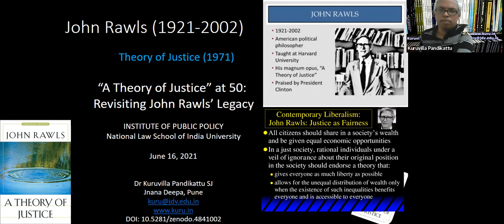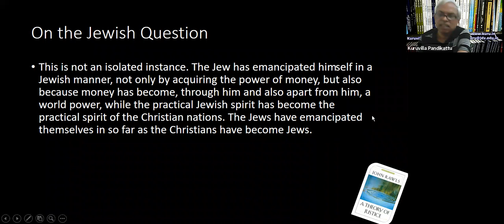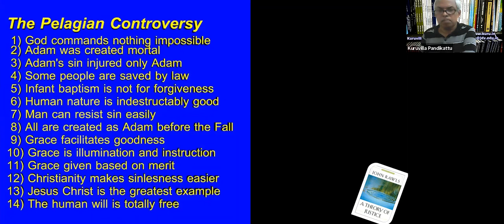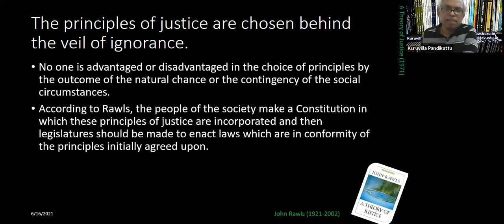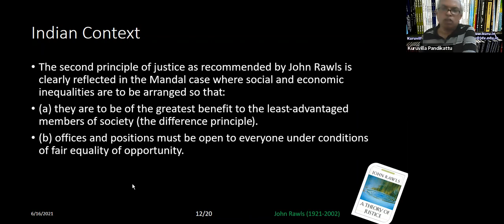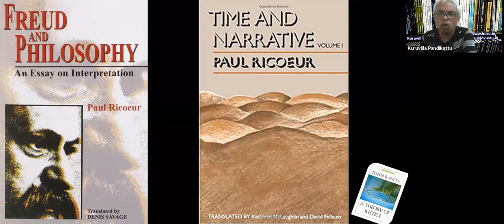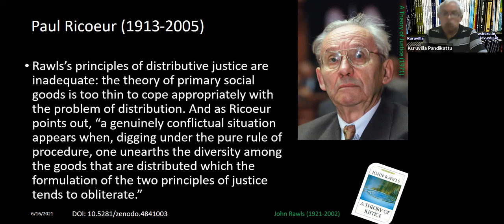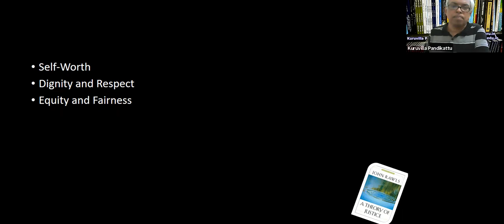Justice to Good: Rawls to Ricoeur - Kuruvilla Pandikattu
The Institute of Public Policy at NLSIU presents a series of lectures to celebrate the 50th anniversary of the publication of John Rawls’ A Theory of Justice (1971).

Seventh speaker in the series Kuruvilla Pandikattu spoke on 'Justice to Good: Rawls to Ricoeur'.  The lecture was delivered online on 16 June 2021.

Kuruvilla Pandikattu is Dean of Philosophy, Jnana Deepa Vidyapeeth, Pune. He is also Director of Association of Science, Society and Religion (ASSR), Pune, India.